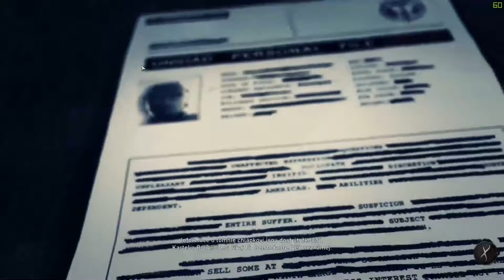Hnízdo Unidadu! | CZ let's play/gameplay | Ghost Recon: Wildlands #3 [1080p] [PC]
Zahrajeme si Ghost Recon Wildlands, dnes se podíváme do země Unidadu!